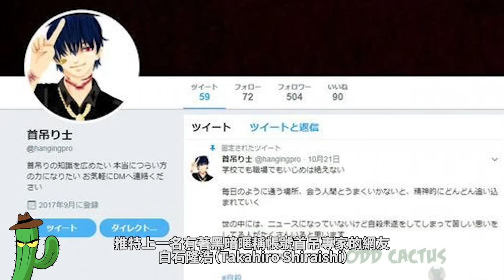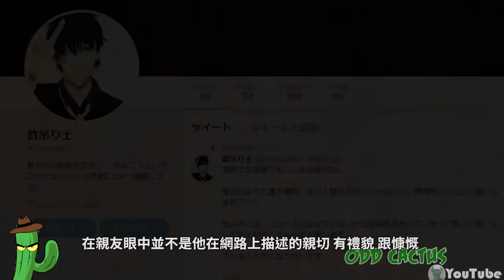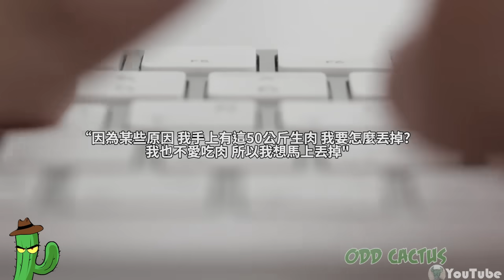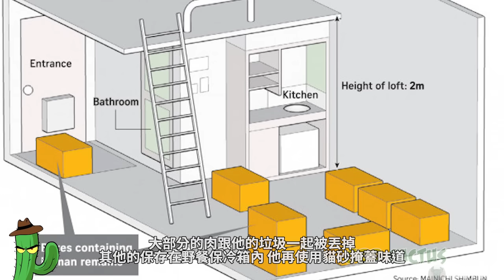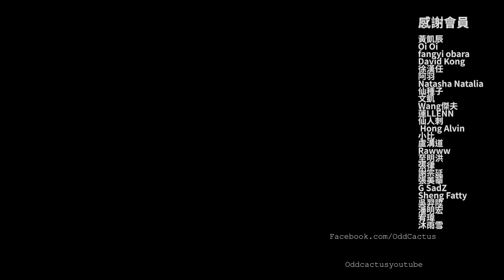「有了第一個，第二個就輕鬆多了…」推特連環S手｜收集了九人的真實案件